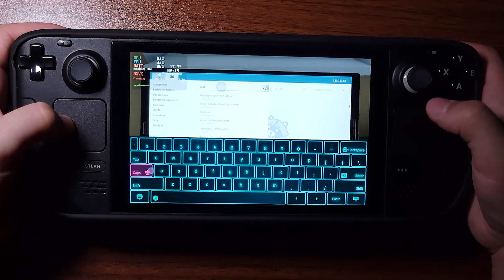House Flipper | Turn your brain off Chill Game | Steam Deck Gameplay | Byte of Deck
This is the kind of game you can listen to a podcast, music, or even have a tv show in the background to watch while playing this game. Reminds me of the sims in a way. I can imagine playing this in VR could be good..

Do you have a recommendation or game you want to see played on the deck!

This is a more laid-back video of showing you all gameplay videos of my backlog (2000+ games) and emulation games on my Steam Deck. I know how it feels watching and waiting for a deck to arrive, and wondering if your game will play on it. So I figure I would showcase gameplay videos of different games on the deck, to show you if it will work or not!